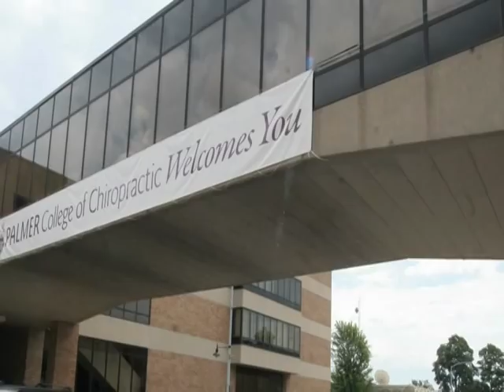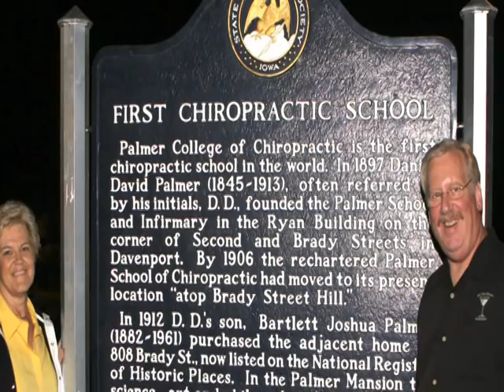Palmer College of Chiropractic Homecoming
Chiropractors, Students, or those interested in a career in Health Care-Here is why you should attend the Palmer College of Chiropractic Homecoming event.